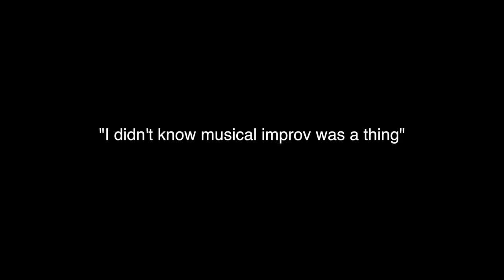Who are They - Jacob Horn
An introduction to Jacob Horn, coordinator at the Whitney Museum of American Art and improv extraordinaire.

- “SCS Intro
   by Erik Shell
   unpublished